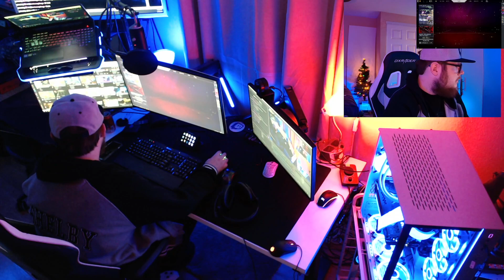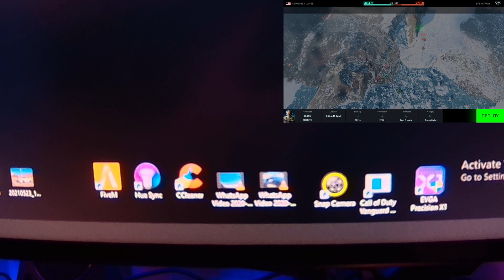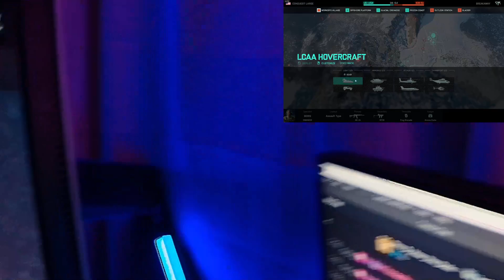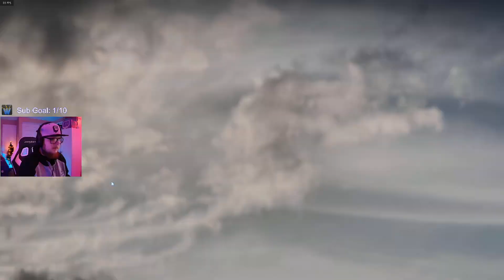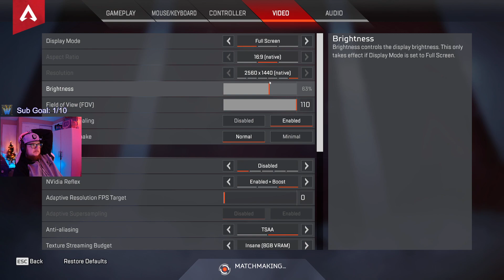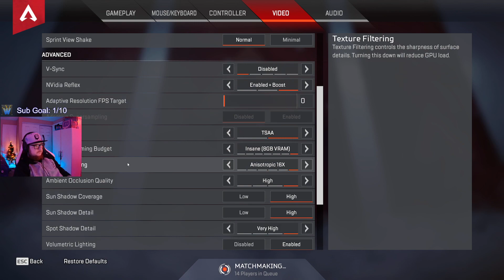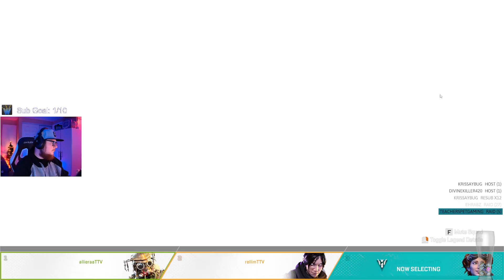i9 12900k x RTX 3090 on DDR5 testing GameZ